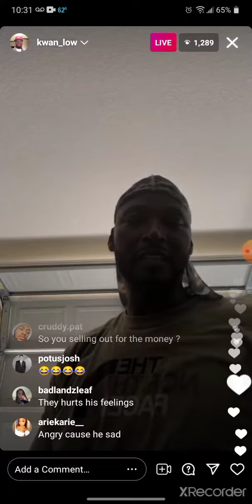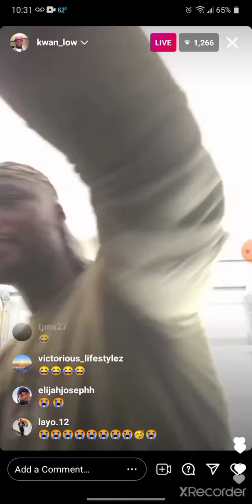KWAME BROWN RANTS ABOUT RACES AND GOES IN ON MATT SLICK HAIR BARNES....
WHO WILL WIN IN A ONE ON ONE FIGHT